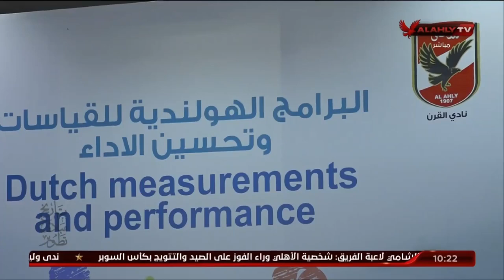الخطيب يكشف خطة مشروع الأهلي لاكتشاف وتنمية المواهب | 10 الصبح في الأهلي